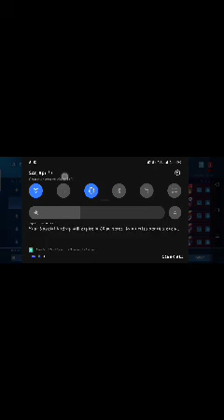Ml player na mahina